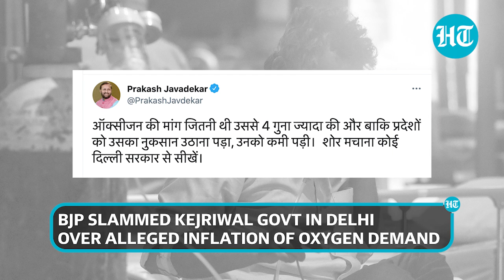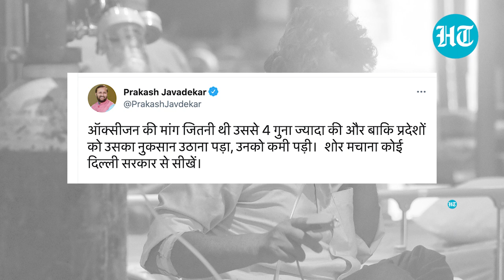BJP vs AAP over O2 shortage during Covid peak I Fake report or fake oxygen demand?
With the second wave of Covid-19 infections receding, the Aam Aadmi Party and Bharatiya Janata Party clashed over the issue of medical oxygen supply. BJP leaders claimed that a report submitted to the Supreme Court by an oxygen audit committee had found a wrongful 4-fold inflation in Delhi's demand for oxygen, which had led to problems for other states. Delhi deputy chief minister Manish Sisodia claimed that the committee members had cleared no such report.